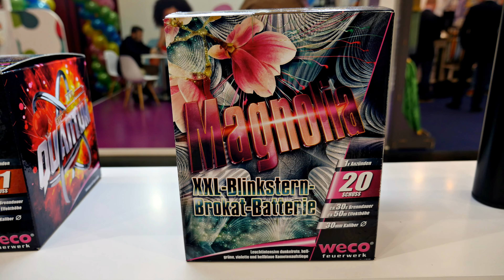XXL Red Star Crossette Batterie Red Maroons Weco Feuerwerk